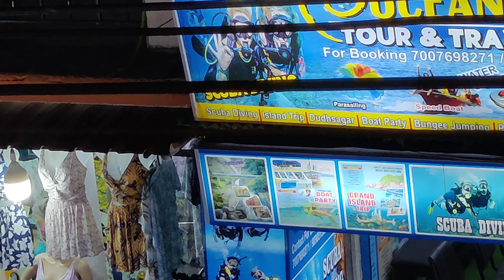Allover India Ride ep-2 😇 || Day 2 in Goa 🤩|| Baga beach in Goa 😍 || Tamil